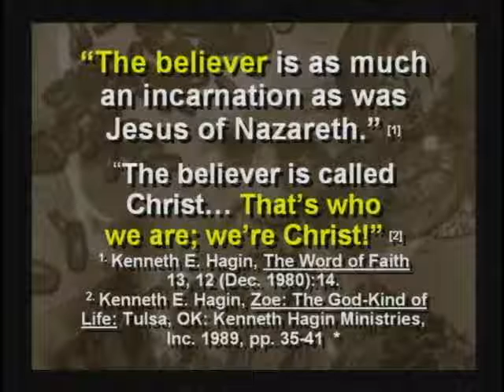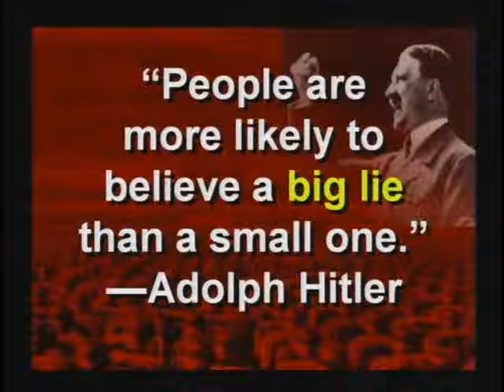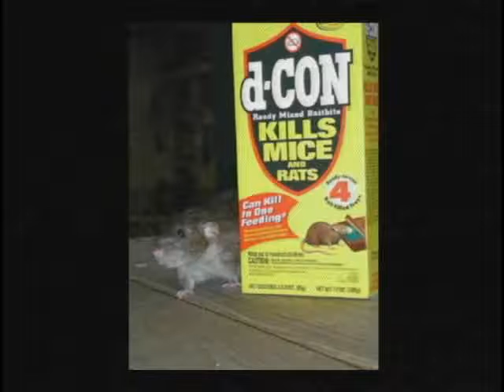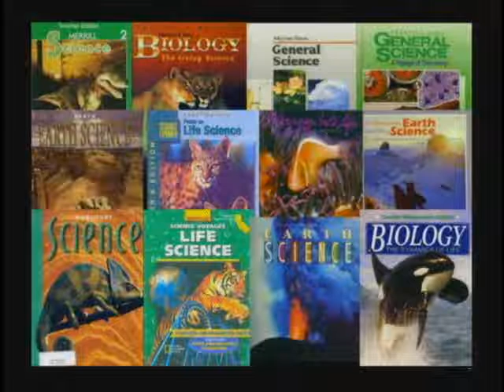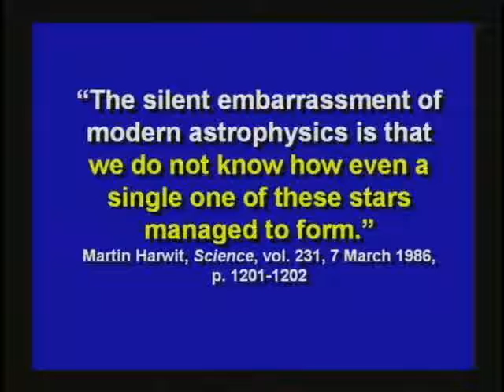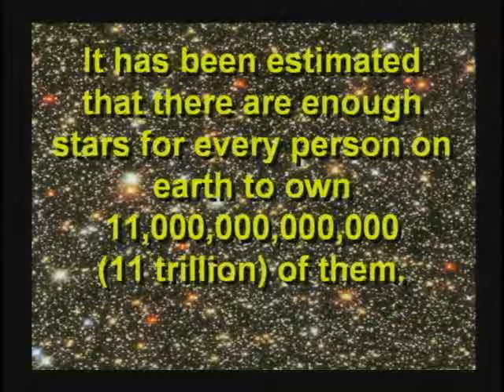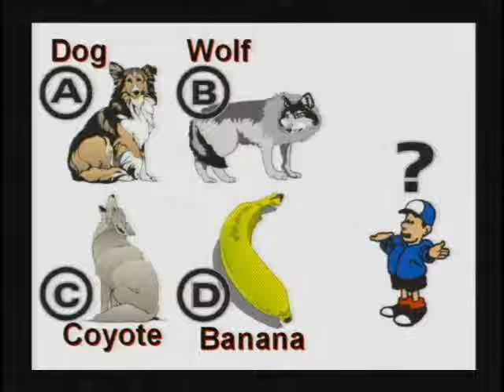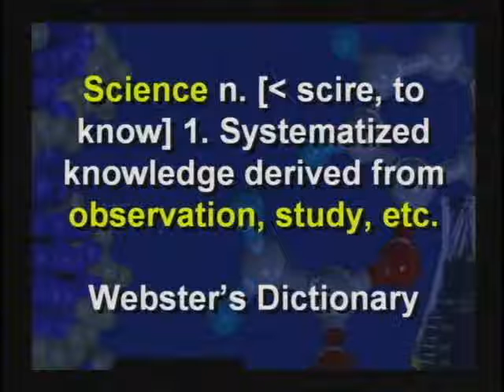Creation Science Evangelism Kent Hovind CS 201 Class 02